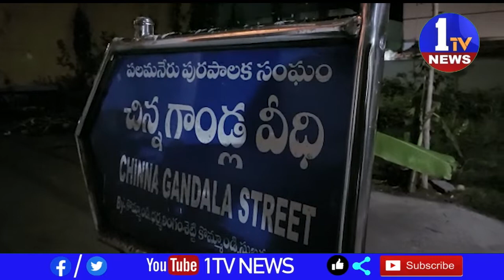వినాయకుడికి 22లక్షలతో అలంకరణ